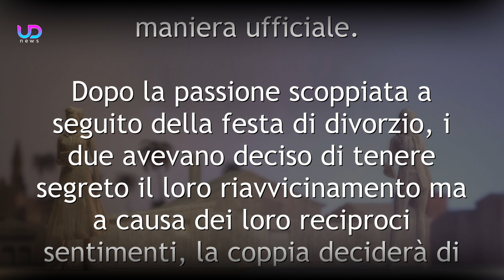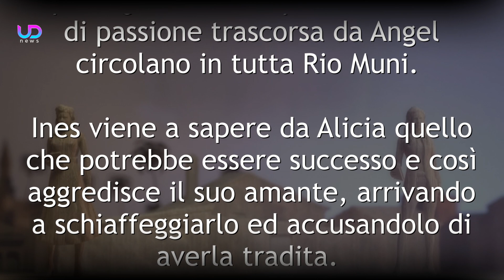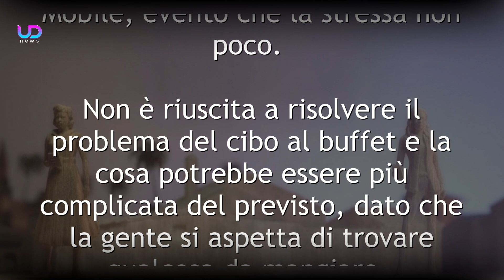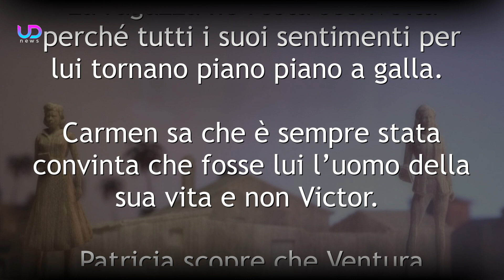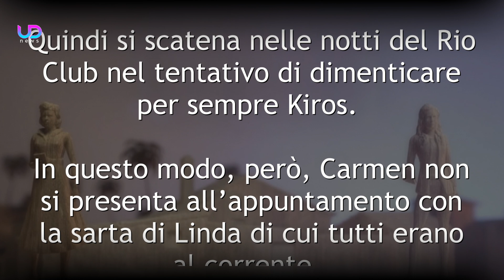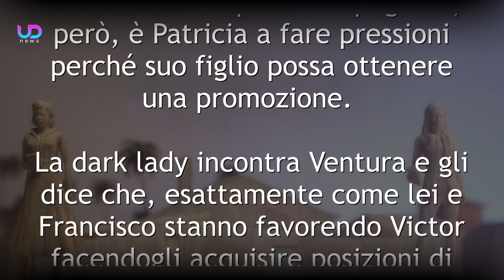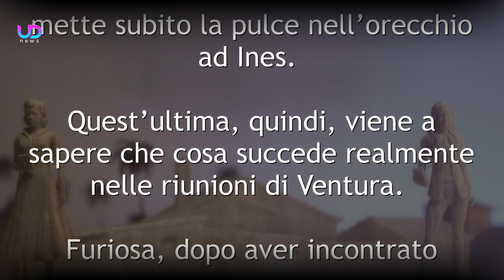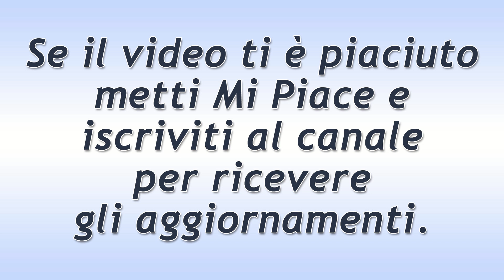Un Altro Domani, Anticipazioni Puntate 3-7 Ottobre 2022: Julia e Sergio Tornano Insieme!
Un Altro Domani, trama puntate dal 3 al 7 ottobre 2022: dopo le notti trascorse insieme, Julia e Sergio decidono di ufficializzare il loro ritorno di fiamma. Carmen tenta di voltare pagina...

Un Altro Domani va avanti e, nel corso della settimana dal 3 al 7 ottobre 2022, Julia e Sergio decideranno di tornare insieme in maniera ufficiale. Dopo la passione scoppiata a seguito della festa di divorzio, i due avevano deciso di tenere segreto il loro riavvicinamento ma a causa dei loro reciproci sentimenti, la coppia deciderà di tornare assieme.

Ecco cosa vedremo nelle prossime puntate della soap opera Un Altro Domani.